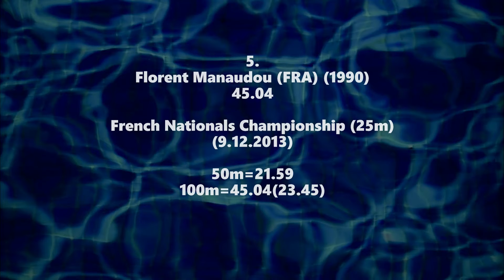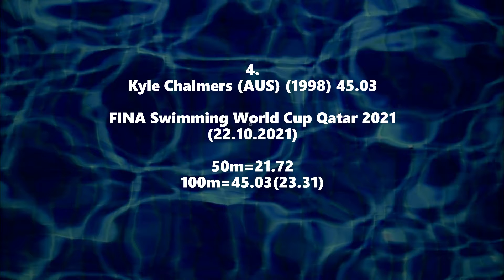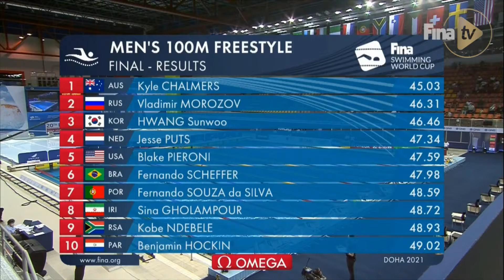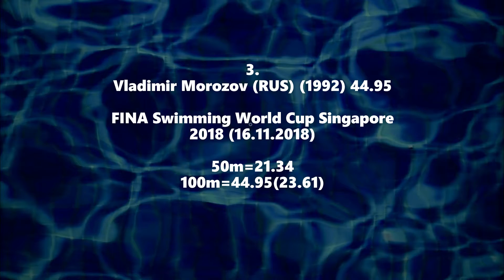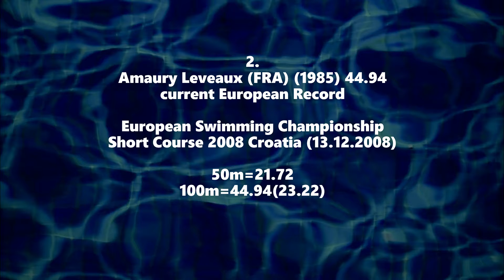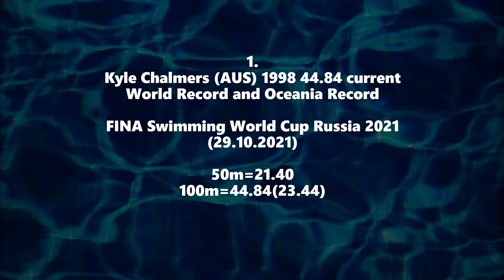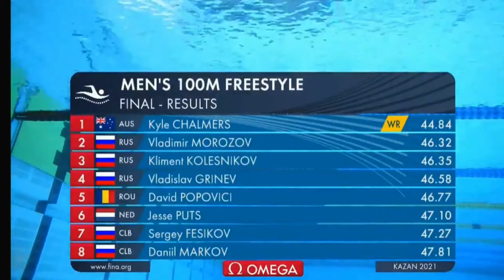TOP 5 Best Times in 100m Freestyle Men short course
TOP 5 Best Times in History on the 100m Freestyle Men on short course pool

Results:
1) Kyle Chalmers (AUS) 44.84
2) Amaury Leveaux (FRA) 44.94
3) Vladimir Morozov (RUS) 44.95
4) Kyle Chalmers (AUS) 45.03
5) Florent Manaudou (FRA) 45.04